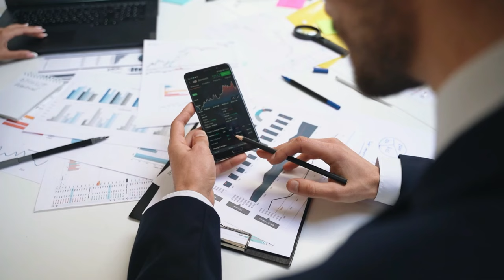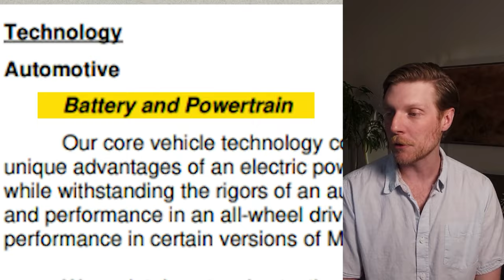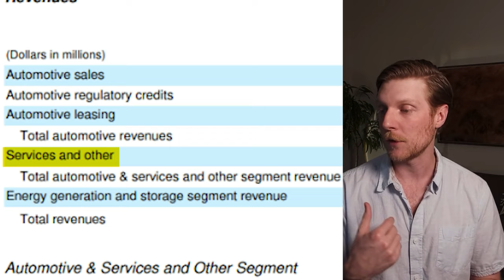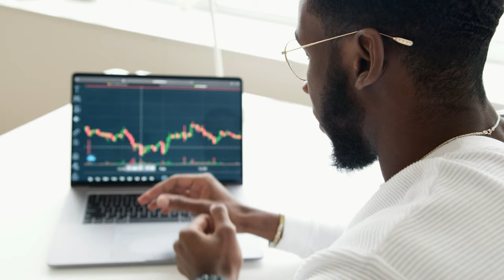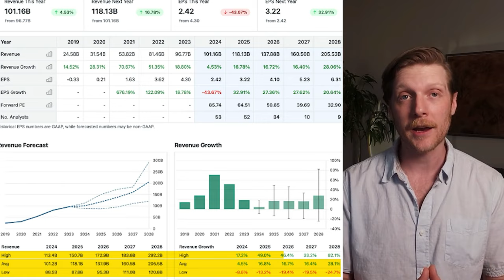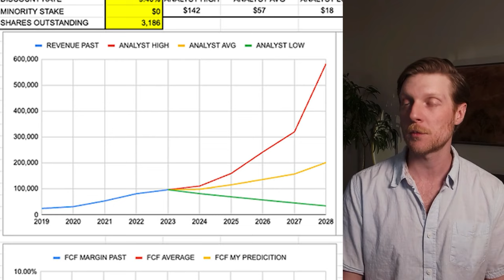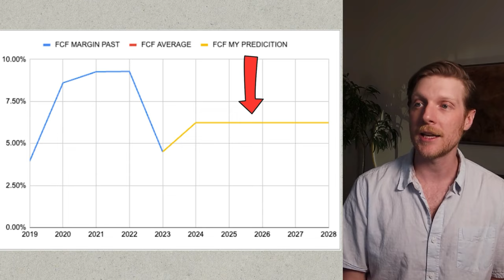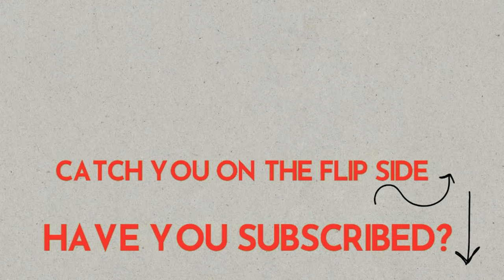INVESTING NERDS: Tesla Technical Analysis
Tesla is perhaps the hottest stock on the market and always the center of attention. But, is Tesla a good investment? I use the discounted free cash flow model to determine a fair price for 11th largest company in the world.

⌚ Timestamps:
00:00 Is Now a Good Time to Buy Tesla?
01:11 Fundamental Analysis of Tesla
07:44 Calculating Tesla’s Intrinsic Value
10:35 Is Tesla Worth Its Current Share Price?